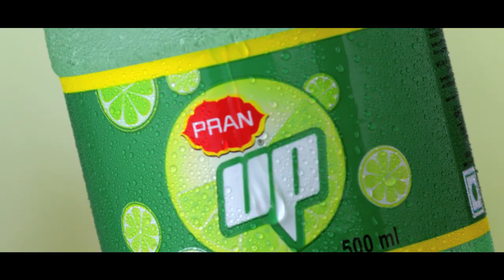Dubshatar (ডুব সাঁতার) | Fahad | Naved | OST of Drama : X Wife | Afran Nisho | Tanjin Tisha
Bengal Presents

Song : Dubshatar (ডুব সাঁতার)

Powered by PRANUP

Lyrics : Wasique Saikat

Tune & Music : Naved Parvez

Singer : Fahad Bin Aziz

Drama : X WIFE

Story, Screenplay & Direction : Kajal Arefin Ome

Executive Producer : Mohammad Mostafa Kamal Raz

Starring : Afran Nisho, Tanjin Tisha, Rotna Khan, Surmi

D.O.P : Tanvir Anzum

Edit, Color Grade & Animation : Arifin Sarker

Line Producer : Touhid Talukder

Others Character : Touhid, Foysal, Sagor, And Many More

Associate Director : Ziaul Hoque Polash

Assistant Director : Shah Sinan Sajib, Taosib Noor, Arif Mahmud (intarn)

Edit Assistant : Ashraf Soikot, Mrito kaak

Sound : Mac

Photographer : Kamrujjaman Jewel

Camera Assistant : Santo

Art Direction : Team Boom Films

Makeup : Md. Hasan

Makeup Assistant : Hosen Ali

Light Gaffer : joynal

Light Assistant : Rubel, Kawsar Patwary, Md. Kaium Khan, Md. Karim, Ratan Ahmed

Light House : Light view

Generator : Saiful

Trolley : Kawsar

⚠️ Warning ⚠️